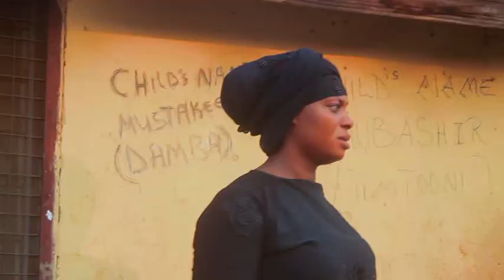IBU PAGSARA 3&4 Full Movie B